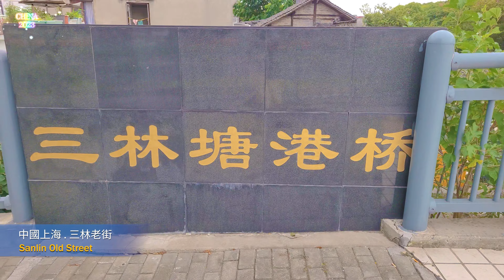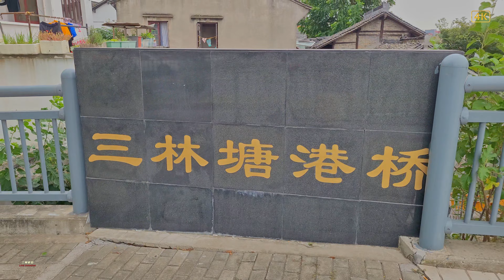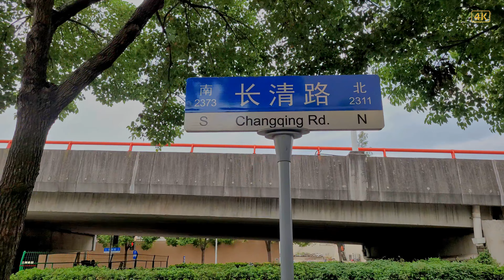中国上海 I 浦東 沒啥名氣的老街 I 沒人逛 但有著千年的歷史 I 4K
三林老街傳説有千年的歷史,老街現在是被翻建了,但一些老屋尚存.這裏有特色的就是每年三月半有廟會,三林的舞龍也是在上海地區出了名的,據説以前家有男兒都有機會成爲三林舞龍隊的一員. 在老街,我們可以看到一個舞臺上供奉著龍頭. 三林老街醬菜和肉皮是當地出了名的美食.幾乎家家店鋪都有,我記得前幾年去過一次,黃橙橙的肉片挂滿了整個老街,還有醬菜的飄香,只是經歷三年疫情管控后,沿街的店鋪幾乎沒有了幾家,大多都關門歇業了.
雖説三林老街沒什麽名氣,游客也不多,但如果有空來此走走,或許有所感悟,也能看到老上海的影子.